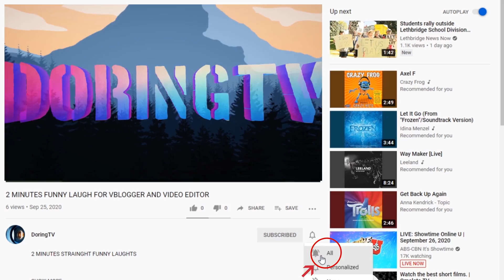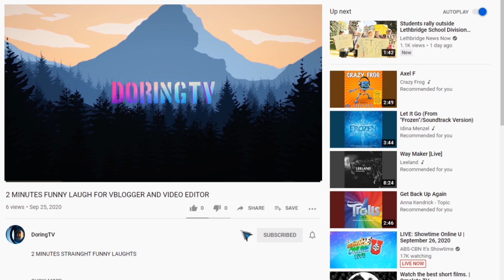PLANTS PRICES VALENCIA NEGROS ORIENTAL | INDOOR ORNAMENTAL PLANTS | SELLOUM | COBRA | TRI COLOR